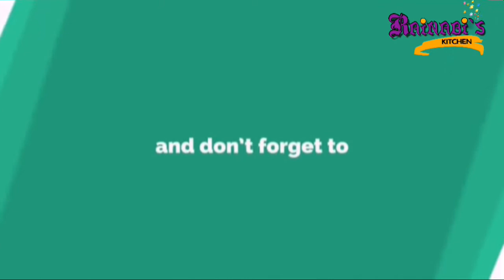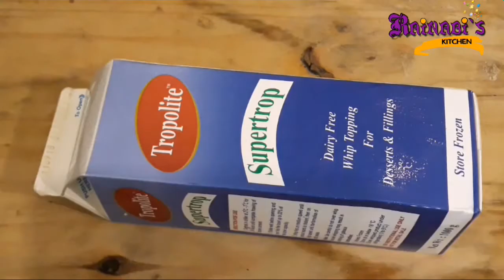ഫുട്ബോള്‍ കേക്ക് ഈസി ആയി ഉണ്ടാക്കാം മോള്‍ഡ് ഇല്ലാതെ തന്നെ,easy football cake recipe,No oven